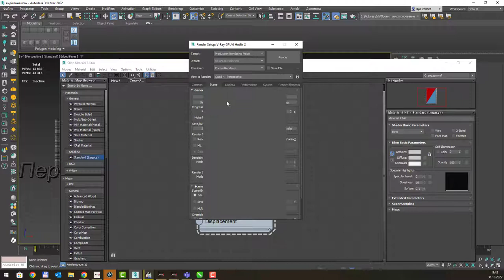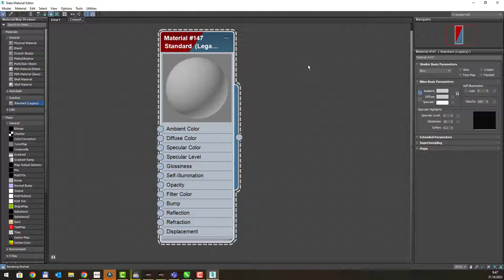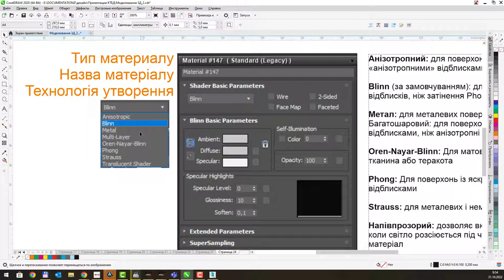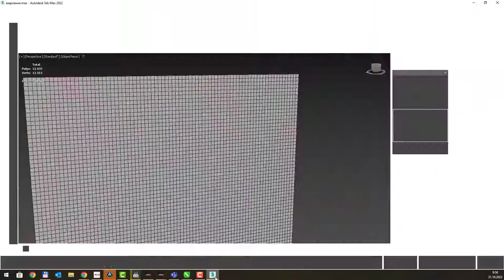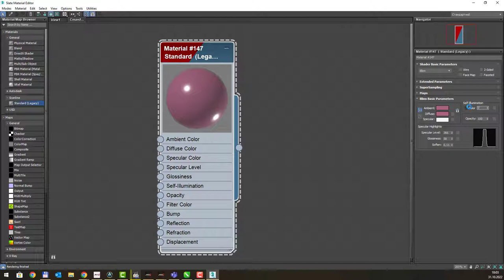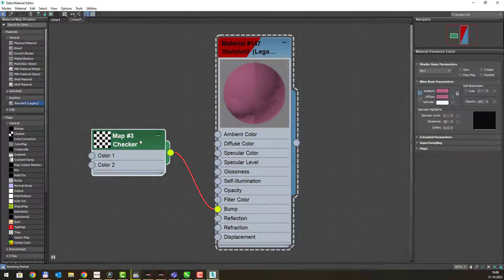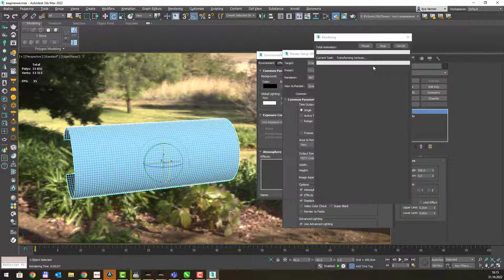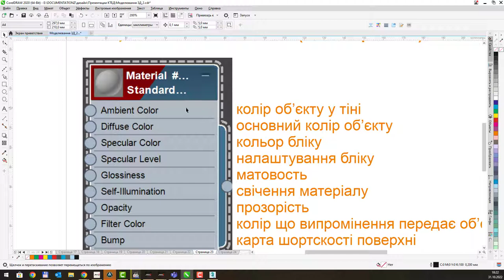Рендерінг - стандартний матеріал (огляд) у 3Ds Max 2022